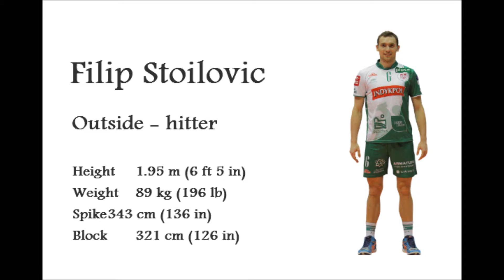Highlight Filip Stoilovic